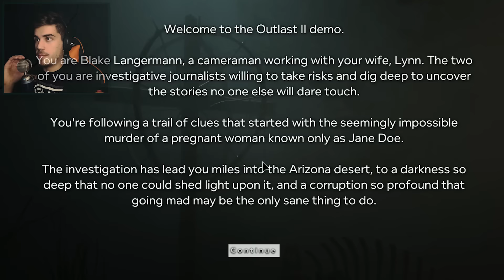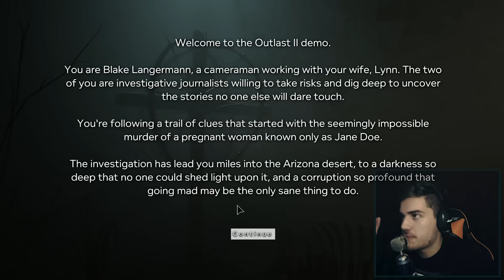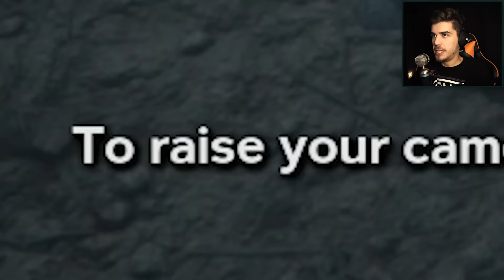► OUTLAST 2 - DEMO│ GOGOMANTV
Konečne Red Barrels uvolnili Outlast 2 demo na stiahnutie cez Steam!
Dlho som sa tešil kedy si to budem môcť otestovať doma, pretože na E3 si to človek vychutnať so strašidelnou atmosférou nemohol. Bodaj by vydali plnú hru skôr! Ak sa videjko páčilo každý LIKE a rozumný KOMENTÁR si vážim :)

► Outlast 2 demo - Na Steame stiahnuteľné ZDARMA!

V mojom jazyku je AUTONEHODA pád helikoptéry oukej? :D Strašne som sa domotal :P